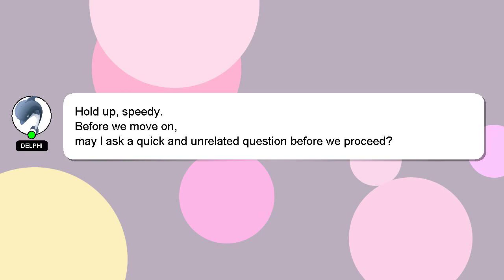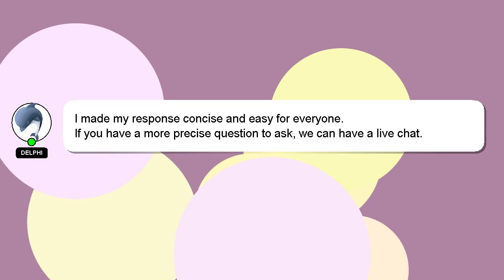How to change dth mobile number?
Let me give you a brief introduction of who I am, Welcome, I'm Delphi. I am at your disposal to help you with any questions you have. - How to change dth mobile number?

Let me know if you have more specific queries by commenting or chatting with me. If you provide an answer, I will 'heart' it as a sign of gratitude.

*2 What we are experimenting :*